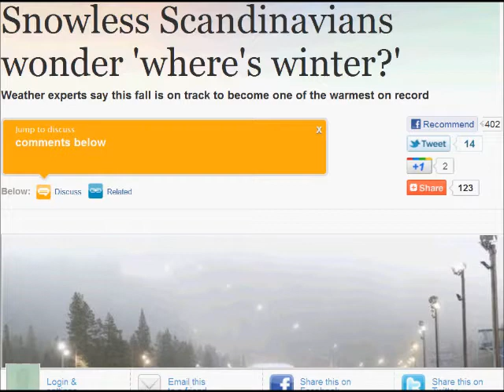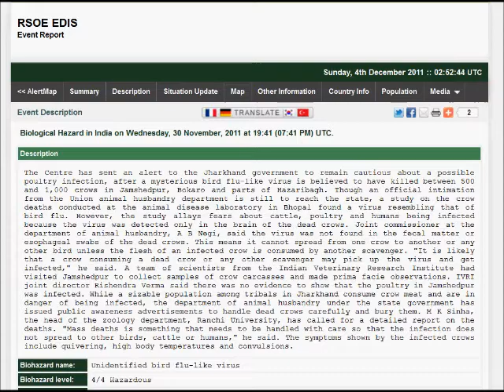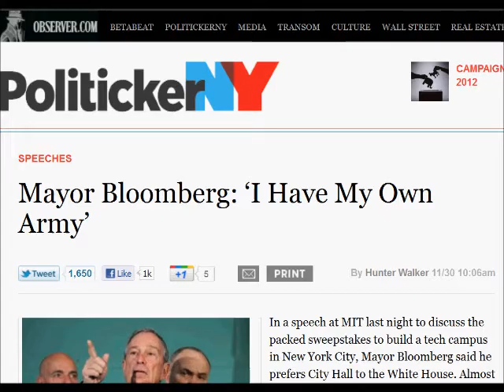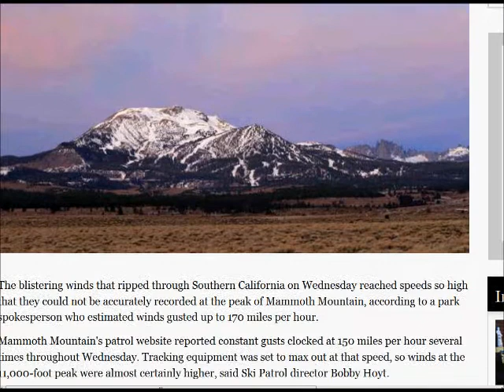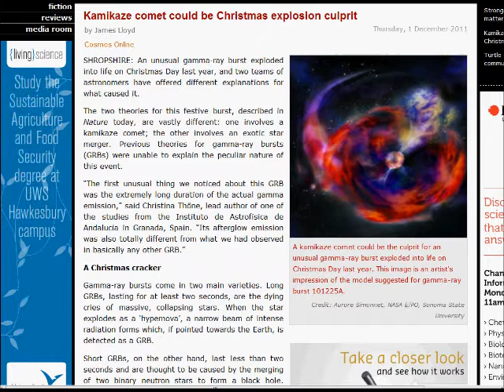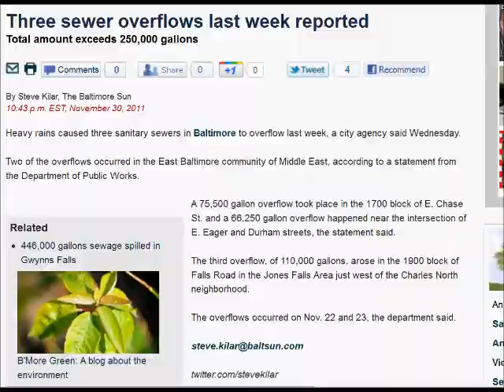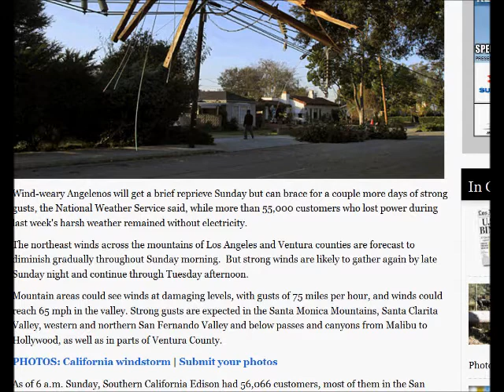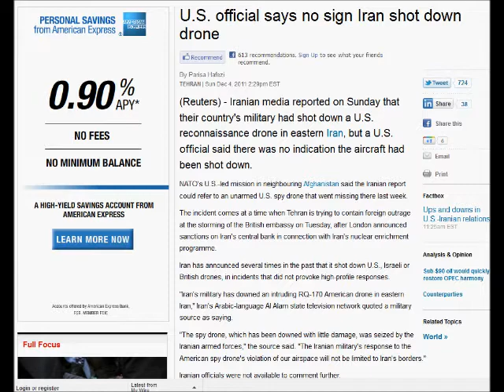04 DEC Alternative Breaking News Iss #2 (2of2) - Santa Ana | Volcanoes | UK Tornadoes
New VOLUME #4 | ISSUE #2 (Part 2 of 2)
Please check out the "get In It for truth" Breaking News Blog, here:
& also, for a more 'Up-to-the-minute' news feed that coincides with this broadcast: follow on Twitter

Tornado-Like Storm Strikes England; Freak Weather, deluges, etc.

Could It Be a Sonic Boom, Meth Lab, Earthquake, Dynamite?

Mysterious bird-flu like virus kills alleged to have killed many crows

Georgetown sinkhole worsens after a $14 million drainage project - Demotix

UPDATE: Egypt imports 21 tons of tear gas from the US, port staff refuses to sign for it - Bikya Masr

Despite Warnings From Inspector, One Iowa Town Still Battles Toxic Air - NPR

Do not be deceived: S. 1867 is the most dangerous bill since the PATRIOT Act - Activist Post

Mayor Bloomberg says: 'I Have My Own Army in the NYPD' - PolitickerNY

RARE Earth tremor felt in southeast Finland - YLE Uutiset | yle.fi

UPDATE: One man now charged in petroleum black viscous-like liquid spill near Pa. gas-drilling site - Press & Sun-Bulletin

Fracking Oil Boom Puts Strain On North Dakota Towns - NPR

Violent Wind Storm Leaves Path Of Destruction and LA County in state of emergency - Fox

State of Michigan may step in to run Detroit -- USATODAY

Santa Ana winds: Gusts top 170 mph at Mammoth Mountain - latimes

Pepper purists concerned about scientists' last-ditch efforts to "help" New Mexico's famous chile crop - The Washington Post

LA Protester Released From Jail, Exposes LAPD's Appalling Treatment of Detained Occupy LA Protesters - The eXiled

NASA to Announce New Alien Planet Findings Monday - Space

Mud volcano in Pingtung erupts, covers cemetery - CNA ENGLISH NEWS

Sea-Tac Airport in Seattle records highest atmospheric pressure reading ever - kirotv

Albino baby dolphin photographed off Brazilian coast becomes the first recorded of its species - Mail Online

Europe ends calls to stranded Mars Phobos Grunt probe - BBC

New York and Mayor Bloomberg get friendly with Facebook and open engineering office

Federal judge rules in favor of Occupy OKC - NewsOK.com

Environmental Commissioner of Ontario warns of chronic underfunding to Great Lakes and risks of fracking - rabble

Report: Police Went Undercover to Watch Occupy LA - ABC News

Heavy rains caused three sanitary sewers in Baltimore to overflow last week

Years later, FEMA allocates $30 million for Hurricane Katrina road repairs

The Iranian authorities have officially banned a new video game, Battlefield 3, because of an in-game assault on Tehran

Swiss Government Declares Downloading for Personal Use Legal; government research shows piracy not as harmful as industry claims